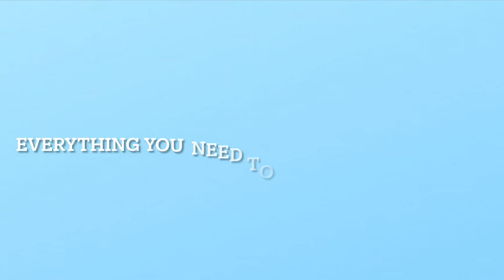All About ACPC Fish Episode 1!🐙🐠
The intro in this video was made with placeit.com
In this video, I show you everything to know about the horse mackerel, olive flounder, octopus, and red snapper!

Welcome to bobcat whale orange! I love to post many different varieties of videos including Animal Crossing Pocket Camp, Brawl Stars, Adopt Me, and so much more!
I edit my videos in iMovie
(sound effects from iMovie)

(link in the channel about page)